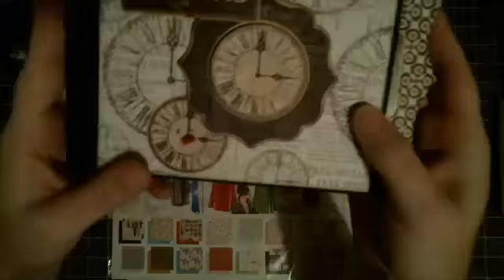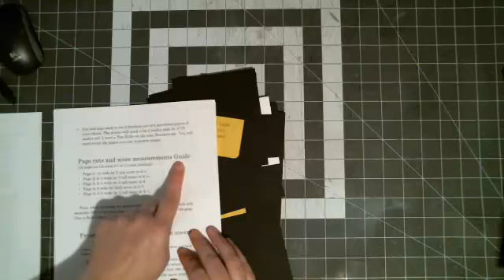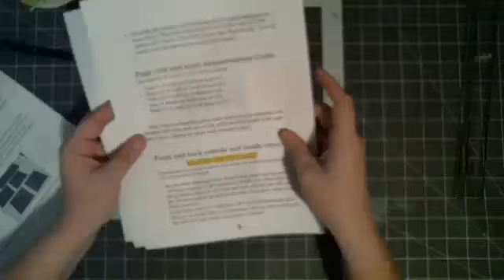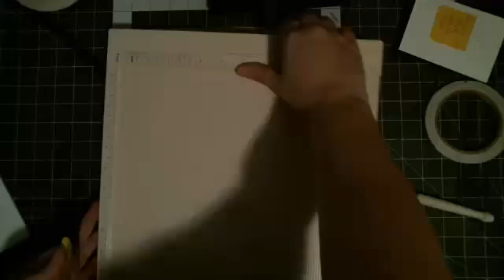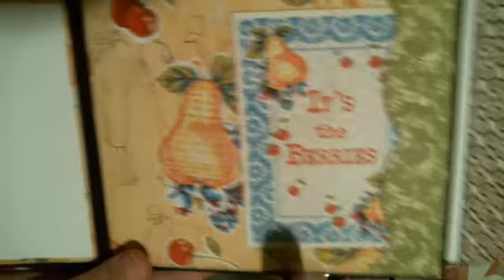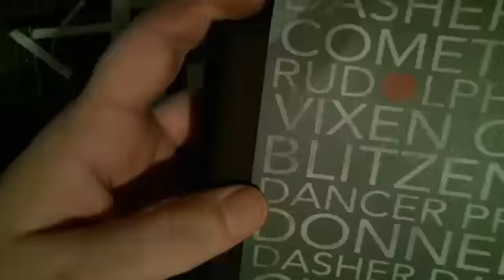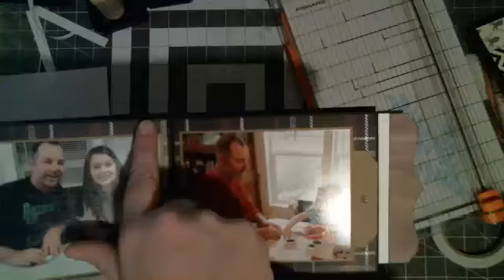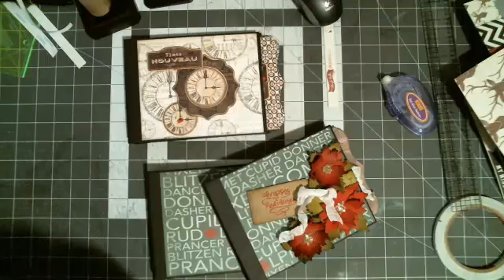Part 1 Christmas Mini Album Flip